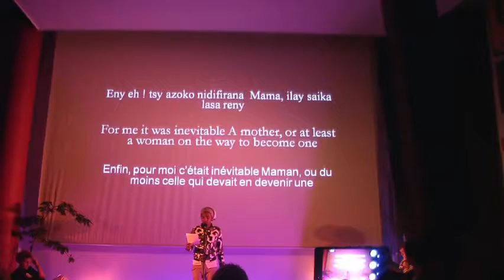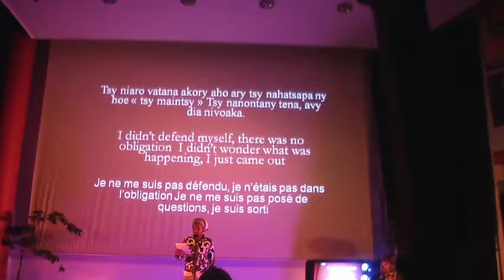Barry Benson Rakotonirainy (Madagascar) "Saika Reny"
"Presque mère"